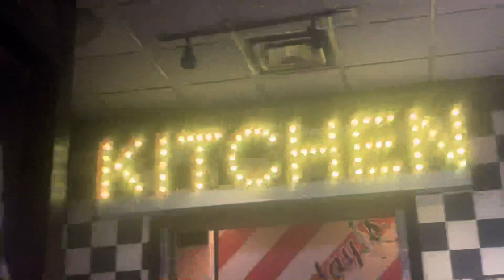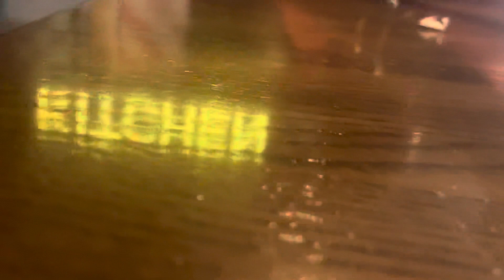Indianapolis Keystone At The Crossing TGI-Friday’s Sunday Sunset Dinner.